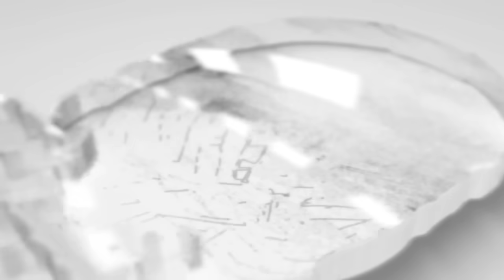ФЛОРИДА - КОЛОРАДО ОБЗОР МАТЧА 11.02.2024